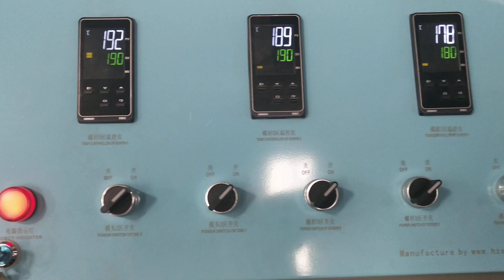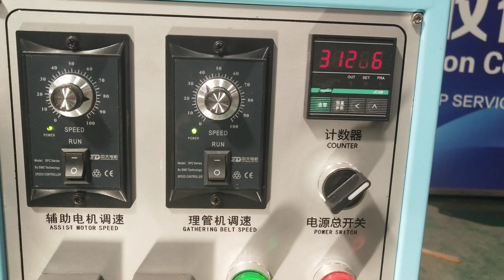Biodegradable PLA straw making machine ( with auto loader and hopper dryer)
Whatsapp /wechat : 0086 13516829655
skype : sunrise-prg01
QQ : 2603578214